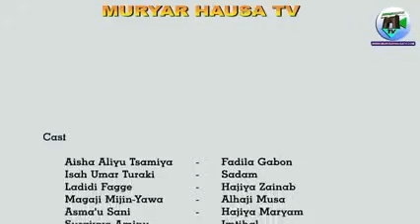sabon film din mu Mai suna yarena#Aisha tsamiya#ladi fage#Asama'u sani#magaji Mijin yawa subscribe